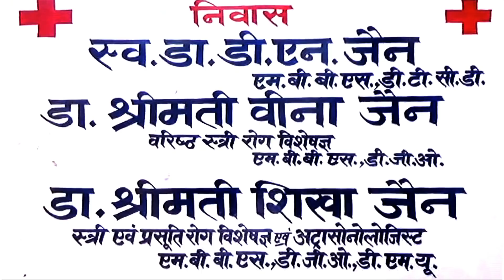मुजरिमों की हथकड़ी खोलने के लिए रिश्वत लेते हुए पुलिसकर्मियों का वीडियो हुआ वायरल